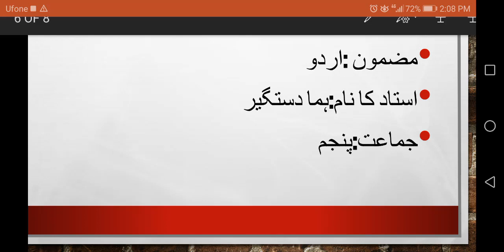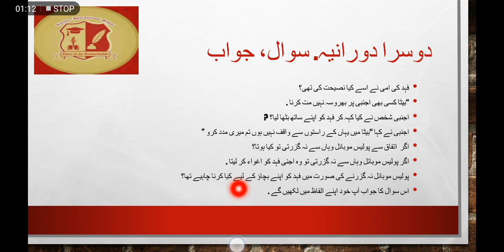Grade 5. Urdu. Lesson. Ajnabi per bharosa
Session 2 question'Answers